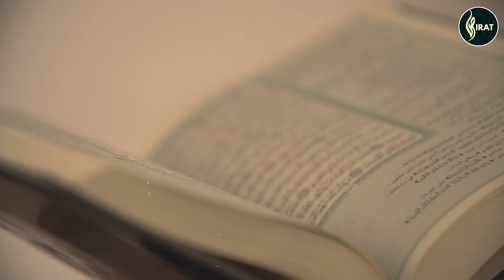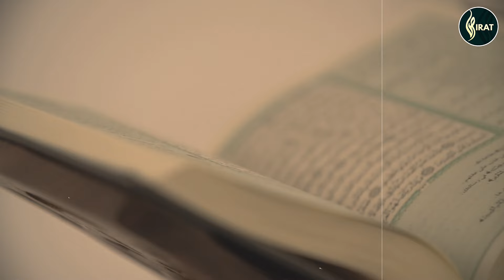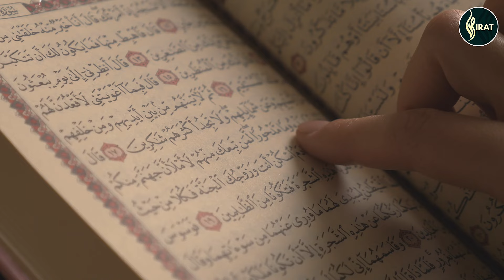Al Raheeq Ul Makhtoom Ep 39 | Ghazwah Bani Nadhir - When Jews Betrayed By Breaking The Covenant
In this episode of Al Raheeq Ul Makhtoom, we explore the events surrounding the Ghazwah of Bani Nadhir, where a Jewish tribe violated their covenant with the Muslims. This breach of trust led to significant tensions between the Muslims and the Bani Nadhir tribe, resulting in their eventual expulsion from Madinah. Discover how Prophet Muhammad ﷺ handled this delicate situation with justice and wisdom, ensuring the safety and stability of the Muslim community while maintaining Islamic principles.

Join us to learn about the historical context of this important event and its lasting impact on Muslim-Jewish relations in Madinah.